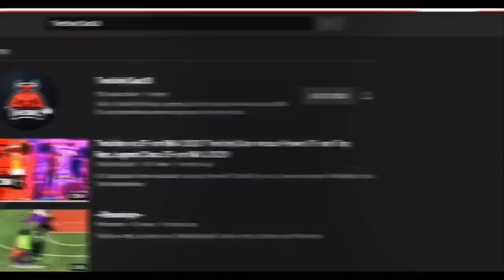*NEW* BEST SHOOTING BADGES NBA 2K20 AFTER PATCH 10! THESE WILL TURN YOU INTO A GREENLIGHT DEMON!